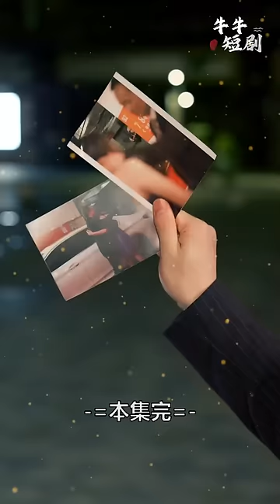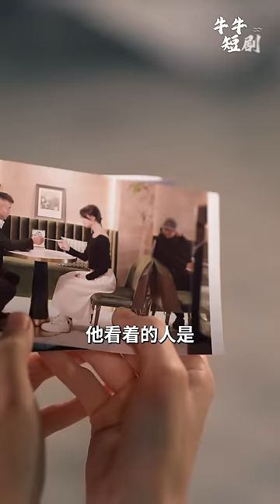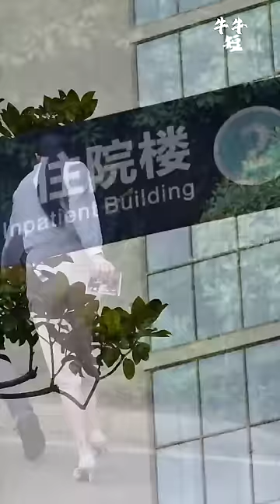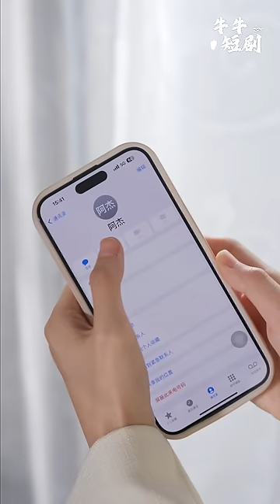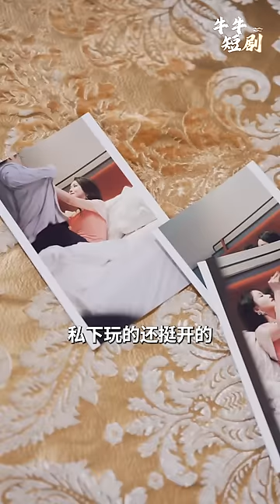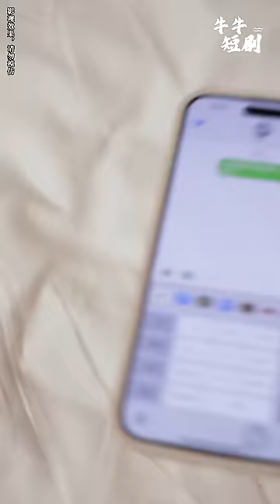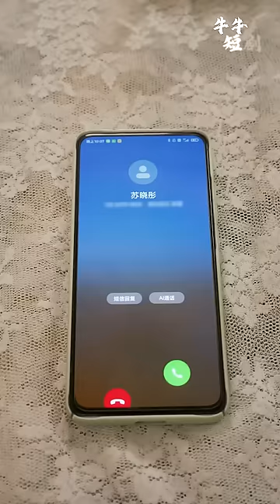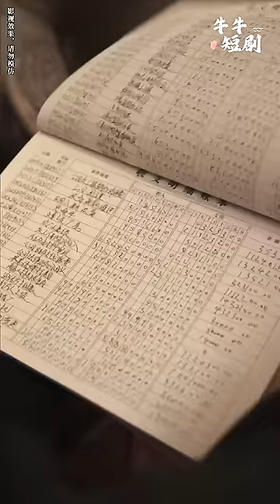[MULTI SUB] 《苏小姐请住手》错换身份的千金大小姐，被扫地出门却意外偶遇霸总，也找回了自己身份（高清全集）重磅推荐#短剧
】被错换人生的苏晓彤，二十年后重回千金身份，与豪门公子陆世俊相遇相助相爱。